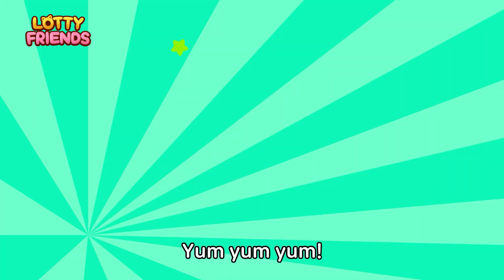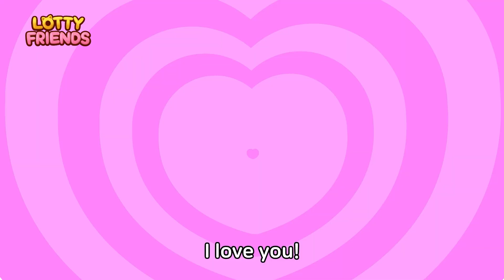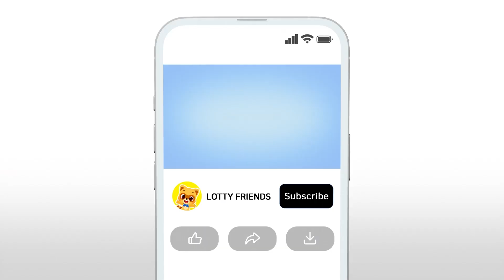Let's Go Green for the Earth, Vegetables + More 🌎🥪🎵| 15 min Rhymes | For Kids | Healthy Habit Songs